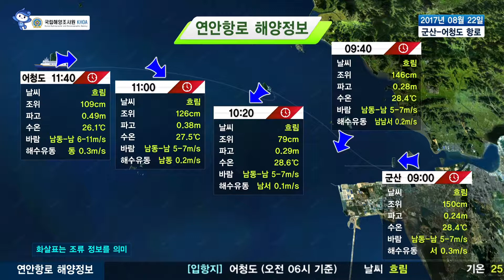[군산 어청도 항로] 8월 22일 어청도 흐림, 기온 26도(입항시 11:40 기준) / 해양예보 On바다